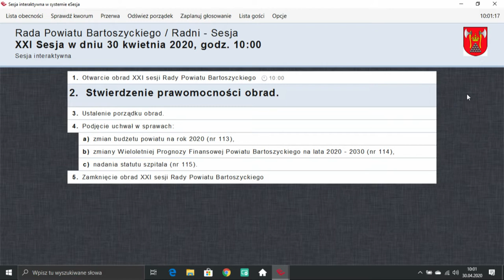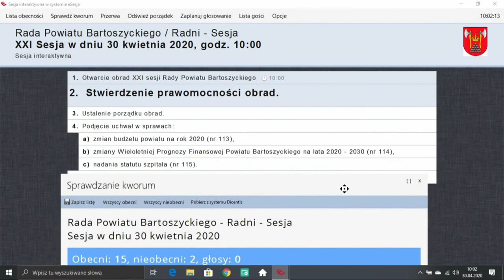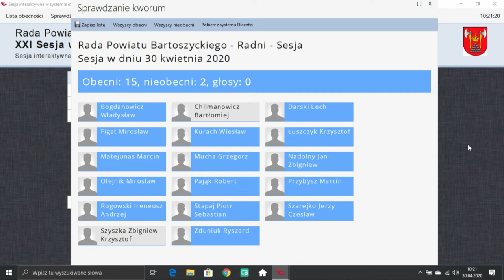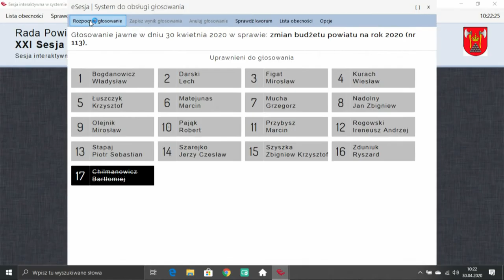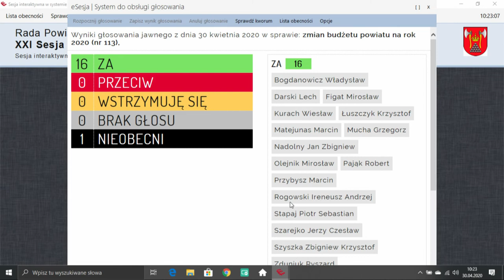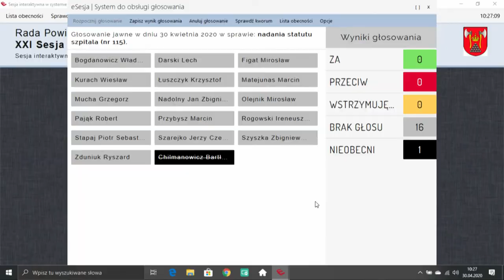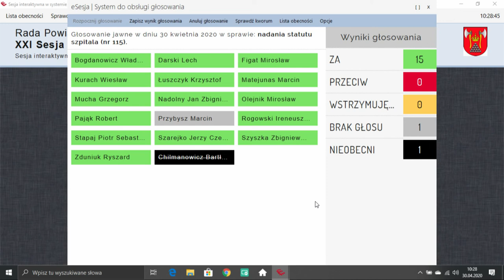XXI sesja Rady Powiatu Bartoszyckiego z dn. 30.04.2020 r.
XXI sesja Rady Powiatu Bartoszyckiego